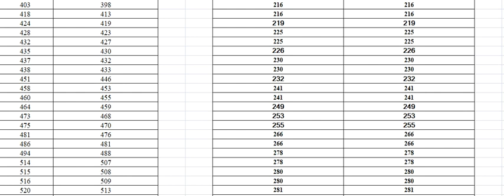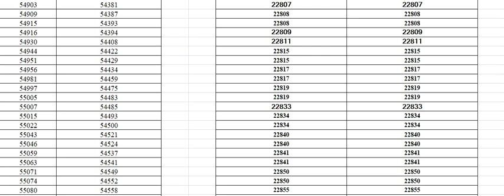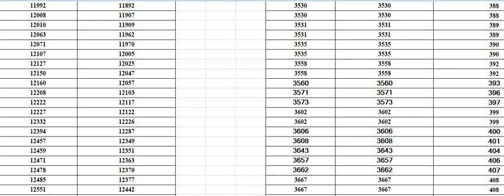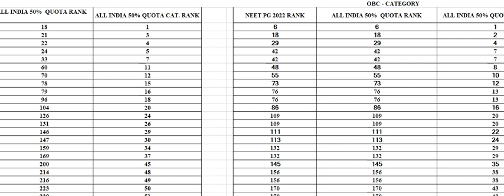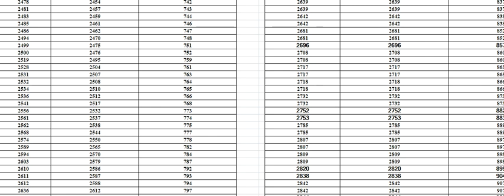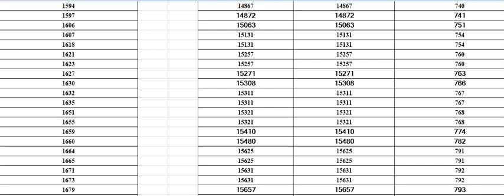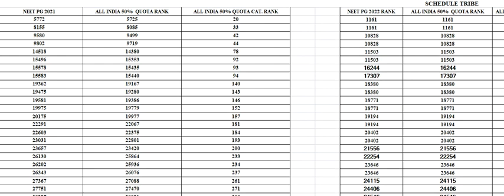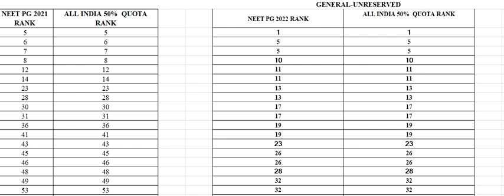🔥NEET PG 2022 AIQ 50% CATEGORY RANK ANALYSIS|NEGATIVE IMPACT ANALYSIS ON 2021 VS 2022 COUNSELLING 🔥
This video contains information regarding Neet PG 2022 counselling & AIQ 50% category rank impact analysis and updates.